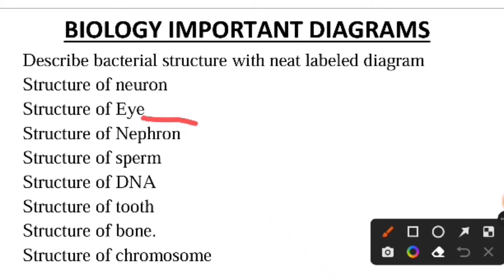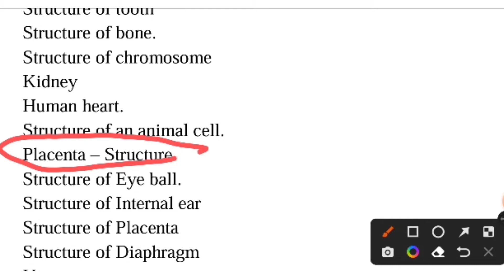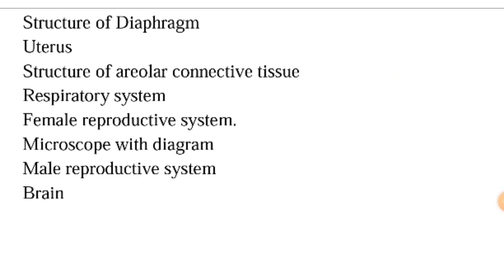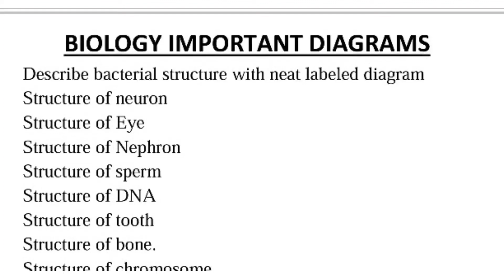Biology important Diagrams ll Paramedical Passing Package ll